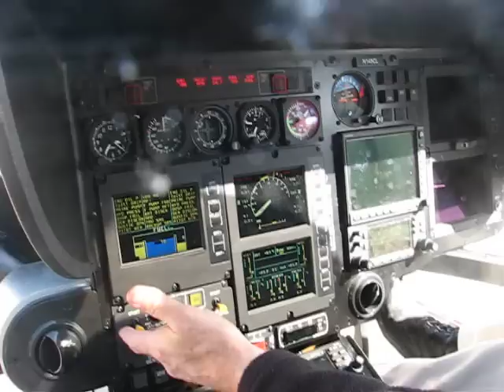N145CL First Ground Run (Cockpit View)